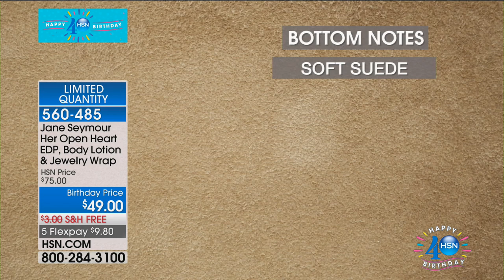Jane Seymour Her Open Heart EDP, Lotion Jewelry Wrap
Jane Seymour Her Open Heart EDP, Body Lotion and Jewelry Wrap

This set features the iconic eau de parfum, a hydrating body lotion and beautiful jewelry wrap. An extension of Jane...